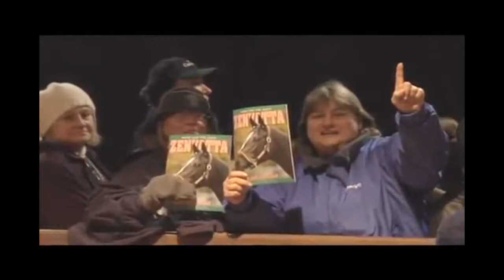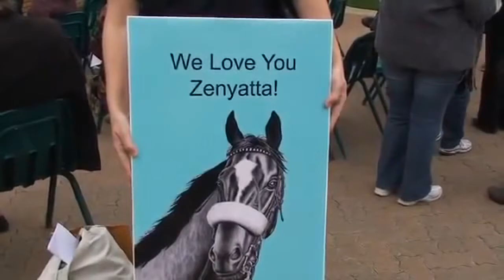ZENYATTA- (Shooting Stars- Bag Raiders cover-Elephante)